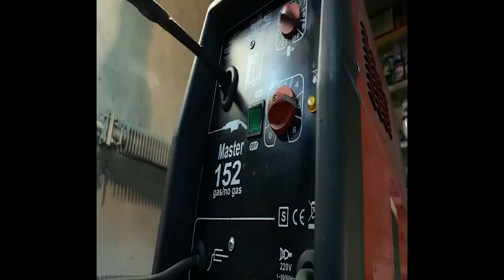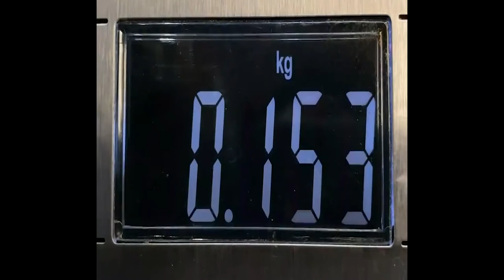satisfying video(mini car restoration, from old to new)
hello everybody and welcome to my first video. today's video is a satisfying video. this satisfying video involves a mini car restoration. at the beginning of the video, the mini car seem irreparable but at the end, the mini car is restored and it looks as good as new. please enjoy today's satisfying video and car restoration.